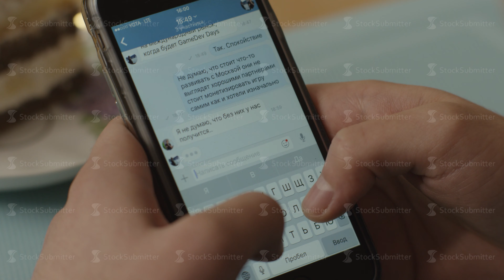Hands of a man are writing a sms on a smartphone. Man write a message on a smartphone. A man is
Hands of a man are writing a sms on a smartphone. Man write a message on a smartphone. A man is typing an sms text message on the keypad of his black smartphone.